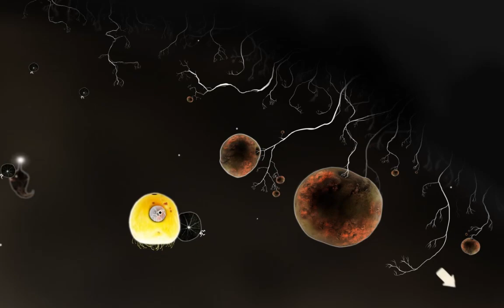Botanicula: #016 - Augen auf, bitte | Gameplay [DE/720p]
Süße kleine Summsemänner in «Botanicula»

Ein Let's Play von und mit: EightchBee (HB), 2012

Folge #016 - Augen auf, bitte

Schon komisch: Wir müssen raufklettern, um runter zum Smaragd zu kommen. Aber was soll's, immerhin schaffen wir es und können so schnell wieder verschwinden, wie wir hergekommen sind. Statten wir doch mal wieder dem Pflänzchen im Hauptraum einen Besuch ab; leider fehlen noch immer zwei ganze Edelsteine - wo die wohl abgeblieben sind?

Zeit, mal einen Blick auf unsere Karte zu riskieren, doch das hilft im Moment leider in Bezug auf die verbleibenden Steine nicht weiter. Genauso wenig wie das Herumtollen mit den Würmern.

Probieren wir uns halt erneut am Rumscheuchen des Einradfahrers: Leider können wir dem System nicht genügend kinetische Energie mitgeben, sodass er zu uns über den Absatz fährt. Nur wie bekommen wir denn das nicht ihm gehörende Auge? Einfach nett fragen? Wir können uns zwar doof und dämlich suchen, aber nirgends haben wir eine so eindeutige Aufgabe wie hier - weder im Unendlichkeitslabyrinth noch in einem der anderen Räume und Gänge.

Manchmal täuscht meine Zuversicht und Entschlossenheit auch: Bei den Rehen und Hoppelhäschen stauben wir einen ungenutzten Ball ab, den der Einradfahrer genauso liebgewinnt wie das von ihm genutzte Sehgerät. Sogar ohne mich zu verlaufen finden wir zum Yellow Submarine zurück, welches uns aus Dankbarkeit und Nächstenliebe (ach, so'n Quatsch) auf eine kleine Tauchfahrt mitnimmt. Das könnte auch die bisherige Lücke in der Karte im unteren Teil erklären.

*Botanicula*
Amanita Design (Dev.), Deadalic Entert.(Publ.) (2012)

v4 build 20140810